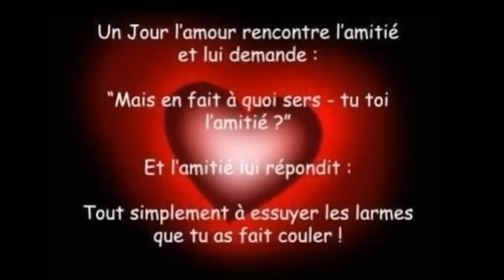Stan Rol Les ombres de la nuit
Superbe slow